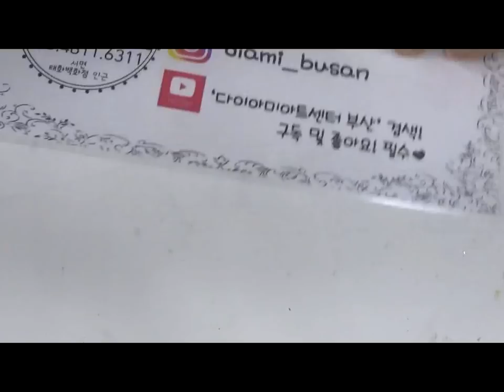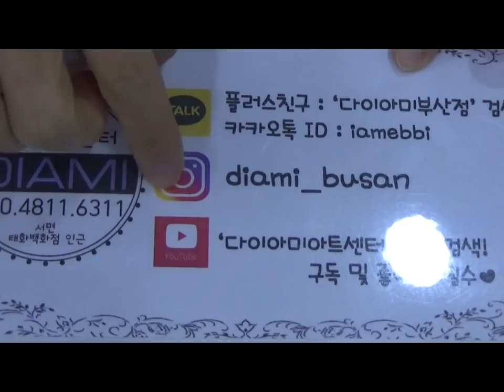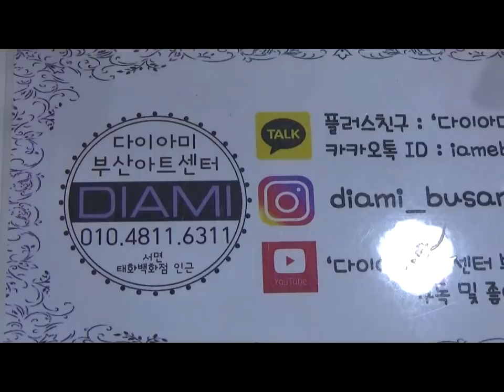[부산다이아미]포니젤로를 이용한 봄 레이스 아트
사용재료
1번아트
포니젤로 1번 잇츠화이트, 7번 위드베베오렌지,15번 네온쁘띠 오렌지, 270번 밀레의 이삭 옐로우, 틴트젤8번,

2번아트
포니젤로 8번 위드베베 옐로우, 50번 바니 옐로우, 270번 밀레의 이삭옐로우 , 틴트젤 79번
스무디탑젤
1호 브러쉬
8호 브러쉬
9호 브러쉬
10호 브러쉬